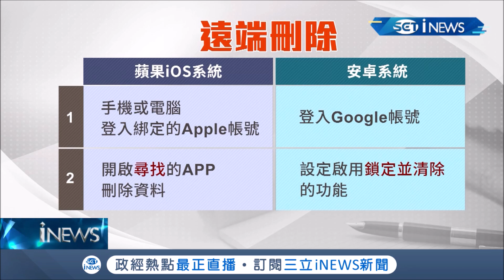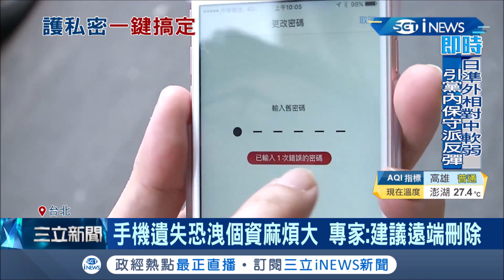小心造成大麻煩! 手機遺失恐洩漏個資 專家建議"設定遠端刪除" 密碼設定難度應提高以防遭破解可保障個資安全性｜記者 沈宛儀 余德芹｜【台灣要聞】20211107｜三立iNEWS